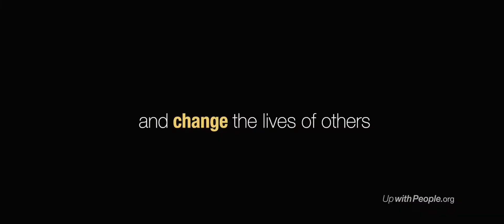Up with People Highlights: Volunteer Abroad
Up with People offers volunteer abroad programs for youth out of high school and in college.

Looking to take a semester off and travel? Be a part of Up with People's nonprofit organization for a semester as we travel to different countries around the world performing an international show and volunteering abroad through community action.

Like Up with People on Facebook

Follow Up with People on Instagram